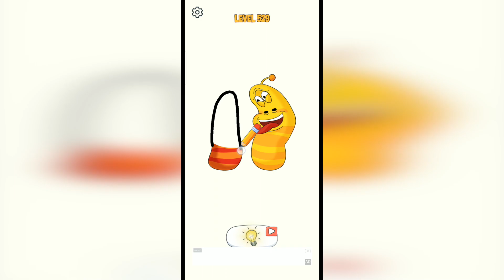Draw Puzzle Draw Missing Part Level 529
How to finish Draw Puzzle Draw Missing Part Level 529